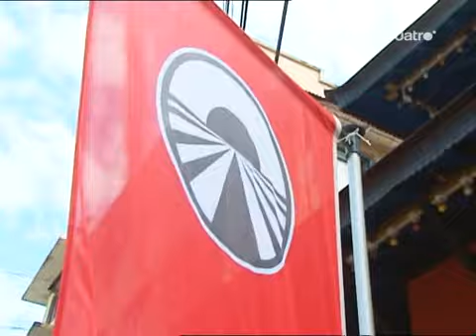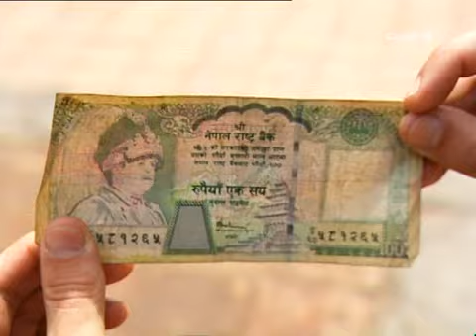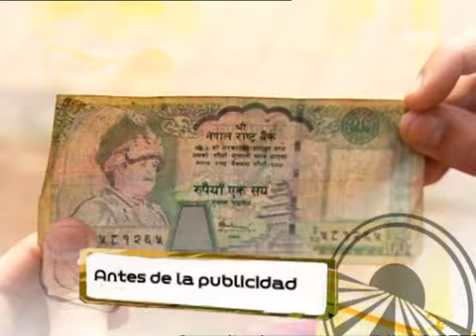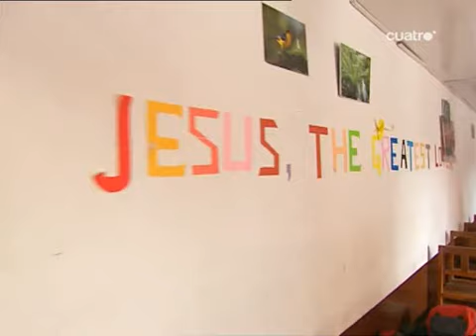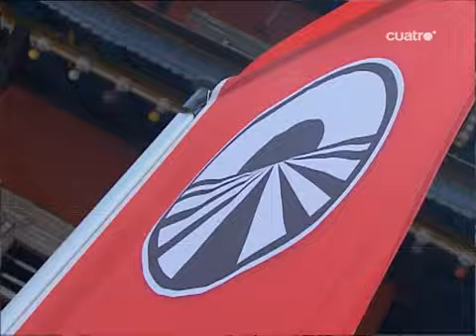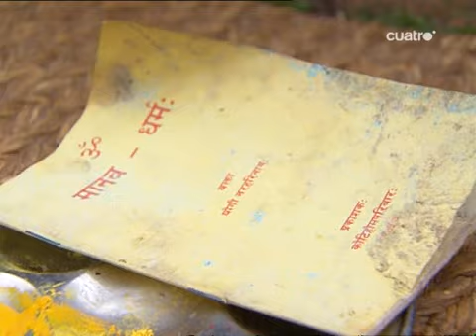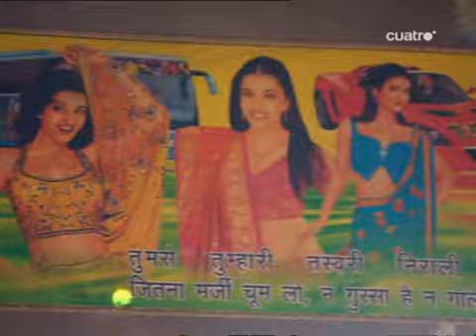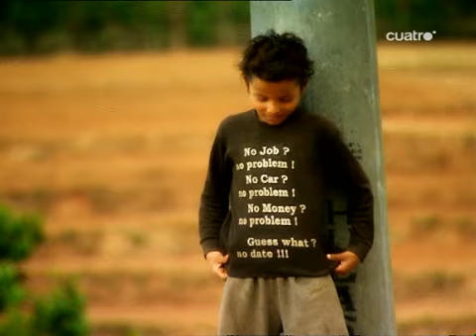Pekin Express 02x07 Dhulikel - Gorkha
La ruta del Himalaya